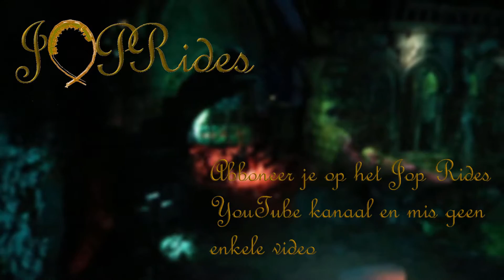Jürgen Freilich (laatste show) @Efteling 2018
Gefilmd en bewerkt door Jop Stoel.